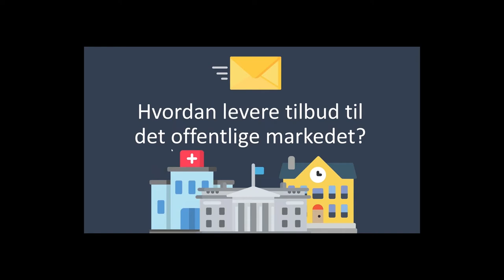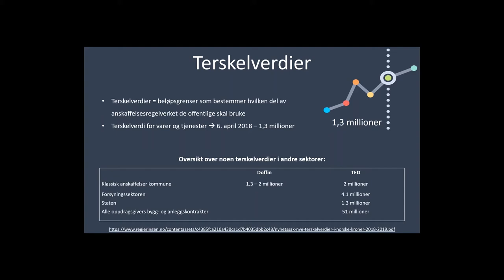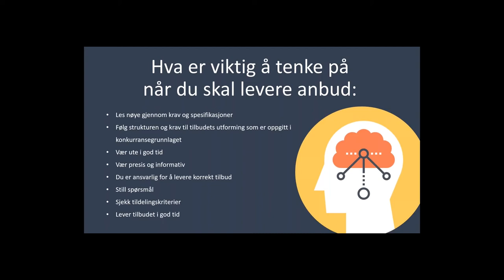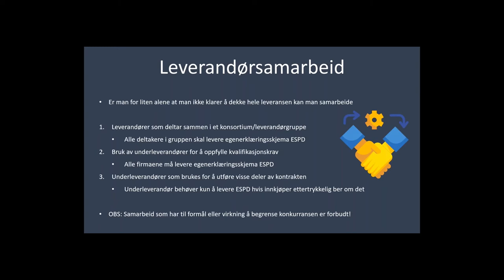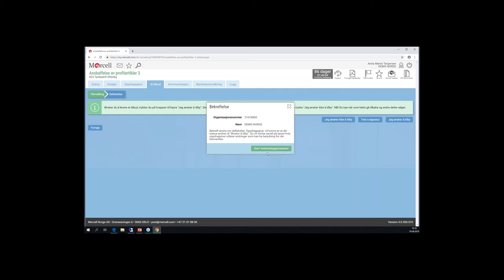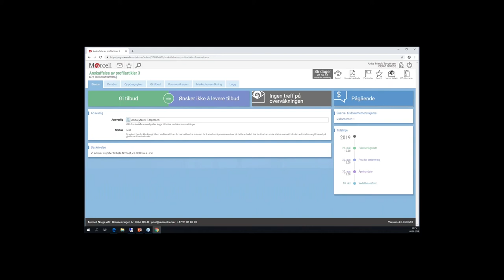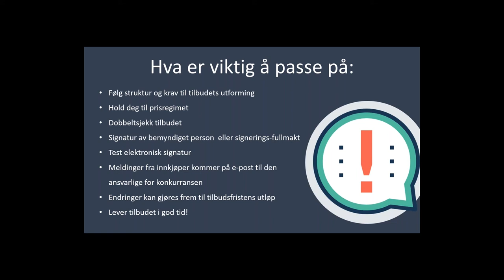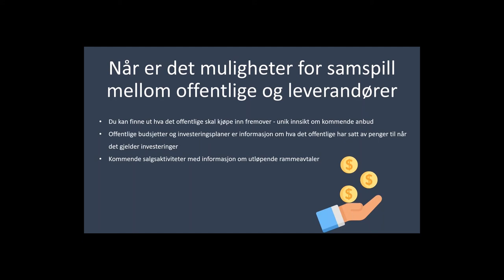Hvordan levere tilbud til det offentlige